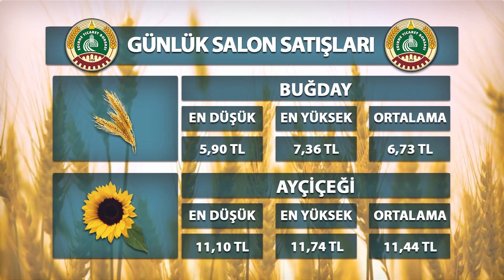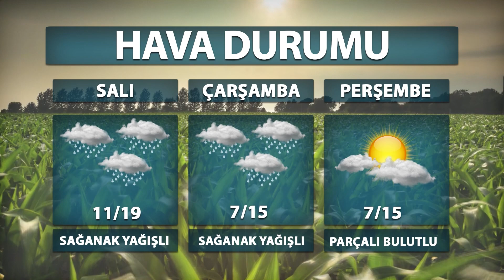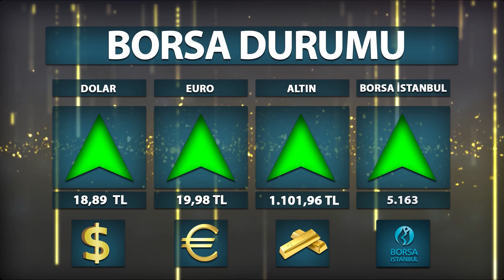27 02 2023 ETV ANA HABER BÜLTENİ